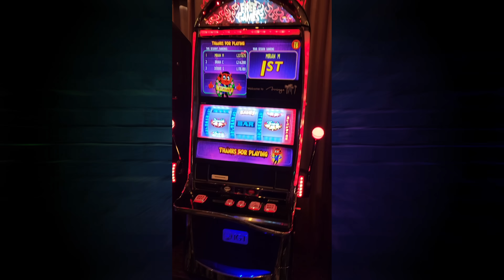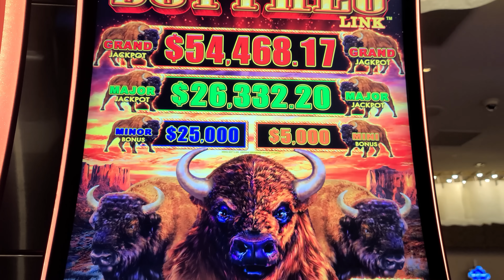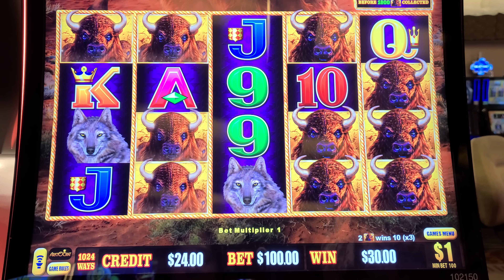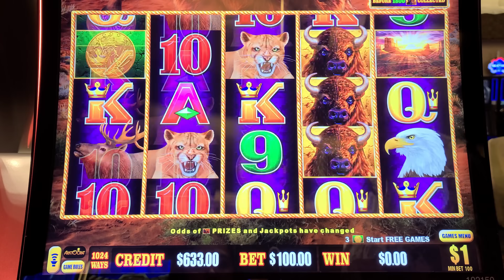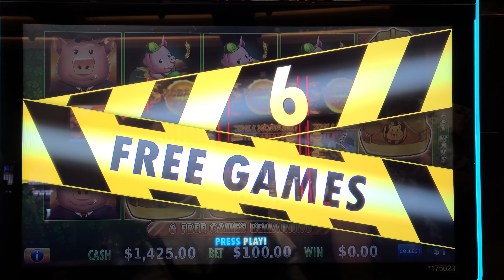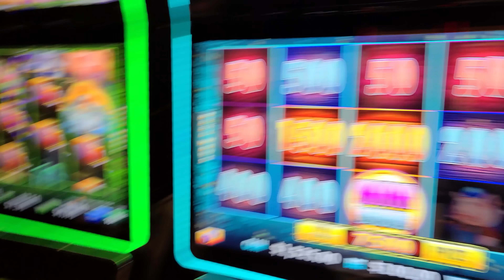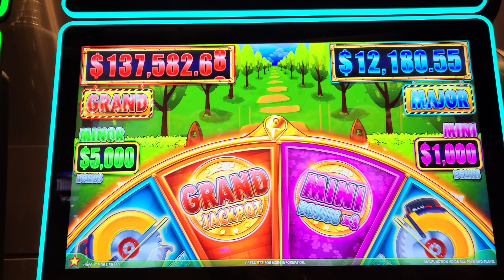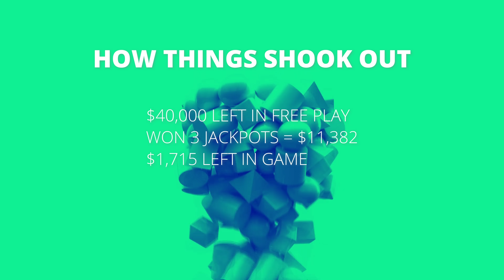Won $50K at Vegas Slot Tournament! Hired Chef & Played 1st Two Games!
Lady Luck HQ is at The Mirage Hotel & Casino in Las Vegas. @DudeLuck23 won the slot tournament & was awarded $50,000 in Free play. Come along with us as we celebrate this victory. In this vlog; We came back out our Villa, hired a private chef, ate street tacos & then we on an adventure in the high limit room. Today we are playing on Buffalo Link & Huff N More Puff High Limit Slot Machine. Using free play of course. See how this shook out

👀 Want to see more live slot play from lady luck slots on her slot channel --- YOU MUST WATCH THIS NEXT!